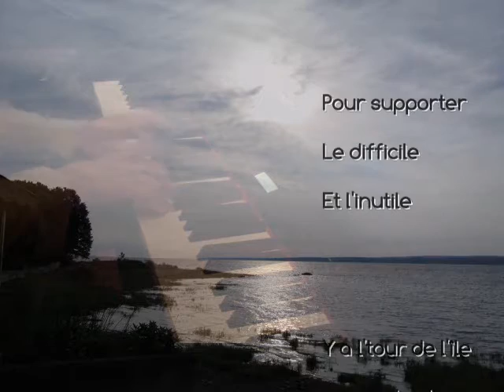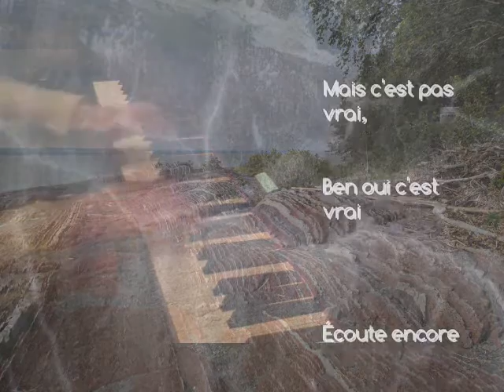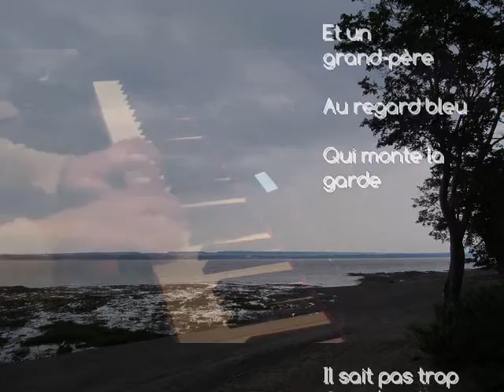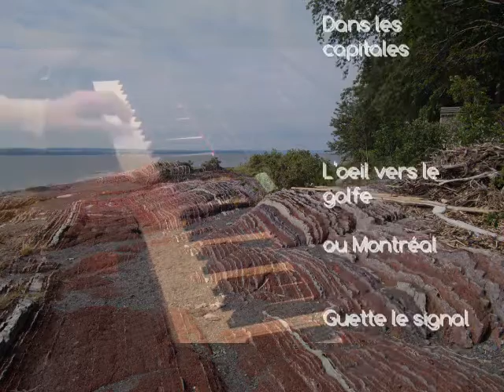Le tour de l'île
Ça fait moins de deux ans que j'apprends le piano alors il y a forcément des lacunes dans mon interprétation alors je réclame votre indulgence. Je crée ces vidéos pour les mettre sur mon blog d'apprentissage.